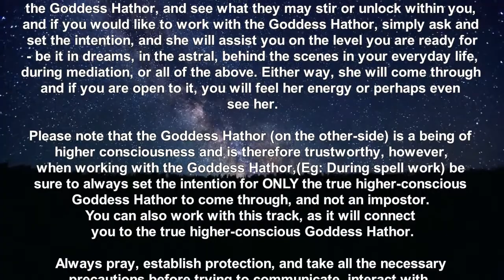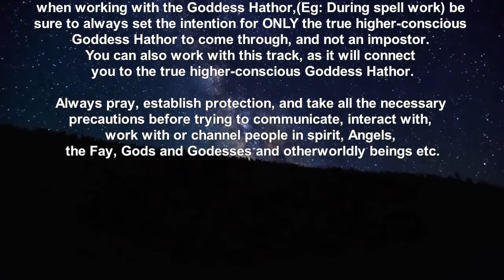FREE ACTIVATION: Connect with The Goddess Hathor and expand into your higher mind! (Read below) 🐄💙🐄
Hathor, the Egyptian Goddess of the sky, of women, of fertility and love.
She is a formidable presence, ancient and powerful, and if you would like
to connect in with her energy/frequency and/or receive an activation
from her, then simply sit/lay back, and Allow...

This track is to connect you with the highest vibrational aspects of
the Goddess Hathor, as well as for you to receive an activation from her
that will upgrade your higher chakras and expand you
into your higher mind.

PLEASE NOTE: This track will only work for you on the level you are
ready to receive.

Do not be alarmed if:

1. You feel your chakras open or stir with energy.
2. You feel a shift in the temperature of the room or space around you.
3. If your body, or parts of your body or face feel warm.
4. If you feel energies/beings around you, working on you, or touching you (These will likely be either Angels or beings that are part of my spiritual team.)
5. If this track triggers past life visions or dreams, or visions or dreams of a spiritual nature.
6. If you start to cry, feel sudden or intense emotions, or have any unusual/strong emotional reaction to this track during or after (This may be needed for your purging process, so simply observe and release.)
7. If this stirs visions or dreams or your DC, or triggers smells, feelings, emotions, sensations, thoughts etc that you recognize as NOT your own and/or that you recognize as coming from your Divine Counterpart.

You can listen to this session as many times as you need to...

Please Note: During all my sessions, it is normal if your body feels heavy, weighted down, warm, fuzzy and or tingly.

• Be sure to drink plenty of water.
• Try not to cross your arms or legs during this session to allow for better energy flow.
• Listen as many times as you like at a comfortable volume.
• Please do not listen to this while driving, operating heavy or dangerous machinery or doing anything that requires alert focused attention.

About My Energy Work:
To make these powerful transformational sessions, I work with spirit (angels, guides, ascended masters and other beings of “ONLY” the highest vibration) and your higher-self through my higher-self, using energy work (my own energy/healing system I call R&R Healing) and a number of other healing modalities including light language/coding/activations, reconnecting, channeling and shamanic work - depending on what is needed.
What these forms of healing/coding/shifting/energy do is to go straight to the heart of what is the TRUE cause of what ails you, and/or setting to work supplying you with the energies you need to transform.

What a personal healing session with me will include:
1. A personal reading via email, where I will give you insight into any three questions.
2. A healing session done by me and given to you in the form of an mp3 track you can listen to as many times as you like. This track (like the healing videos on my channel) will ground/re-ground you into a timeless portal space where you can connect with all the healing/energies/work spirit and I have done/channeled into that space to affect your bodies (physical, mental, emotional etc) in the way that you need it most, until you are restored or ready to accept more/deeper healing.
3.  Any advice from spirit that comes through about your situation.
4. Any messages from spirit and or crossed over loved ones that comes through.

If you find any of my sessions helpful, you are welcome to share with others.

Peace, Love and Blessing

XO